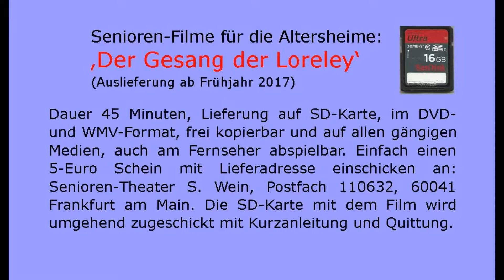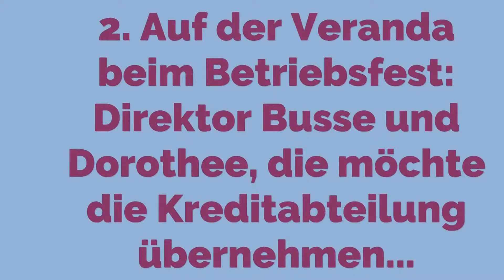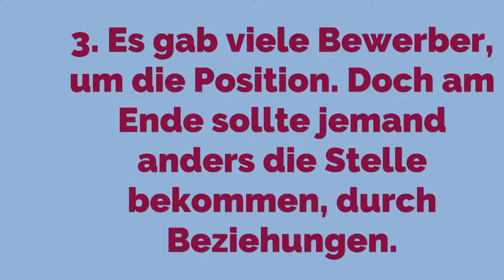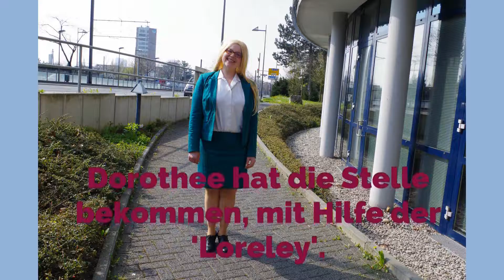LoreleyTrailer6a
Probe-Film 'Der Gesang der Loreley' für die Altersheime